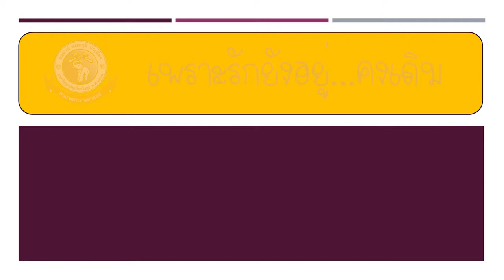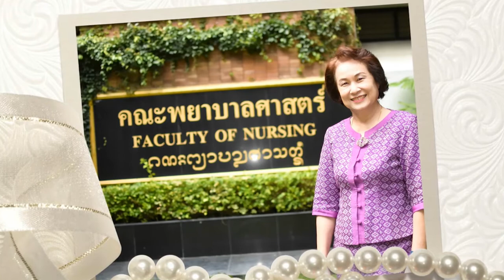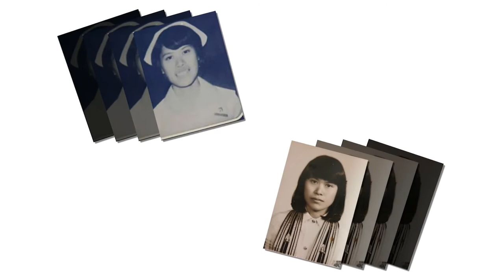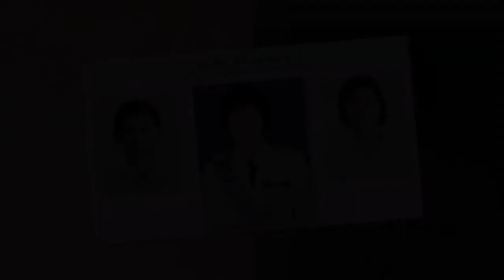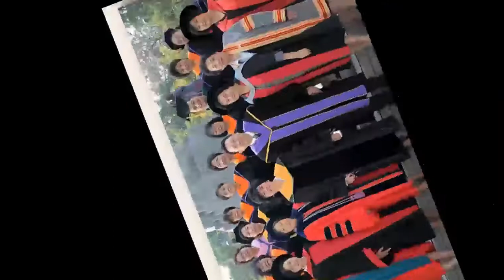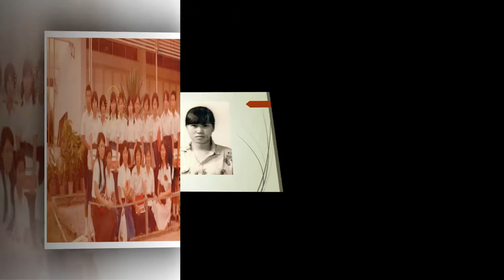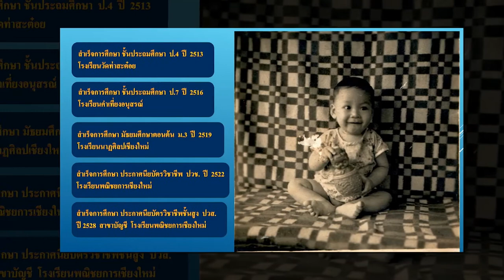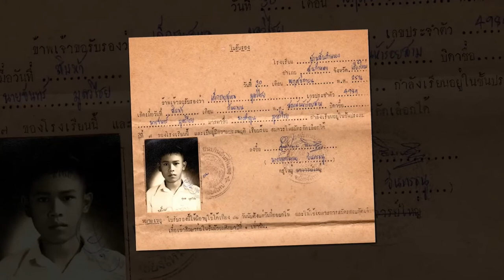วิดิทัศน์ที่ระลึก ชุดวันเกษียณที่ภูมิใจด้วยสายใยที่ผูกพัน ประจำปี 2563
คณะพยาบาลศาสตร์ มหาวิทยาลัยเชียงใหม่ จัดทำวิดิทัศน์นี้ขึ้นเพื่อขอบคุณผู้เกษียณอายุราชการ/อายุงาน ของคณะฯ ประจำปี 2563 รวบรวมภาพแห่งความทรงจำในทุกช่วงเวลาจัดเก็บไว้เป็นภาพประทับใจที่ไม่มีวันลืมเลือน ขอขอบคุณทุกค่ายเพลงที่ในความอนุเคราะห์เพื่อจัดทำสื่อประกอบชุดนี้